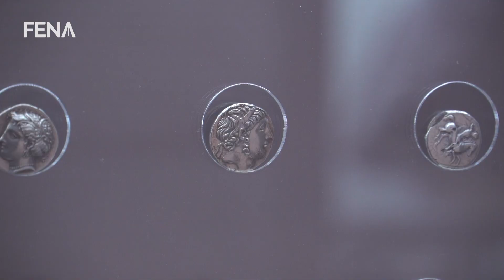Muzej franjevačkog samostana u Fojnici, blago neprocjenjive vrijednosti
FOJNICA, 13. februara (FENA) - Muzej franjevačkog samostana 'Duha Svetoga' u Fojnici trenutno radi samo dva dana u sedmici, zbog hladnog vremena i pandemije virusa korona, ali vrata otvaraju kad god im se neko od posjetilaca najavi.